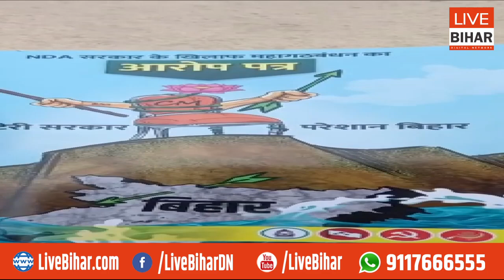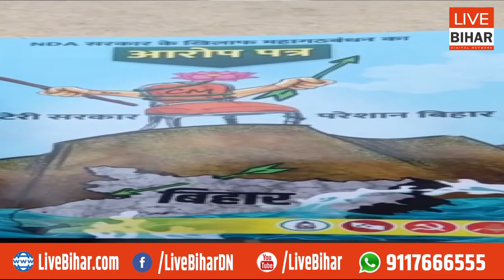Bihar में टूट गया Mahagathbandhan, तेजस्वी और कांग्रेस अलग- अलग